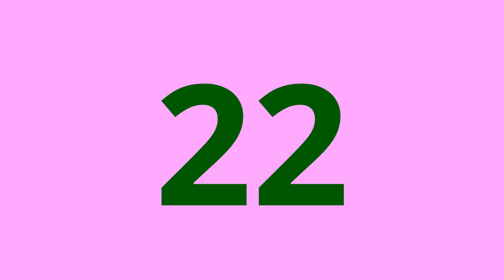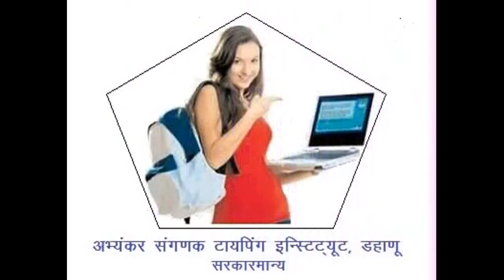Navratri 2016 Dahanu Fort Zalak 22